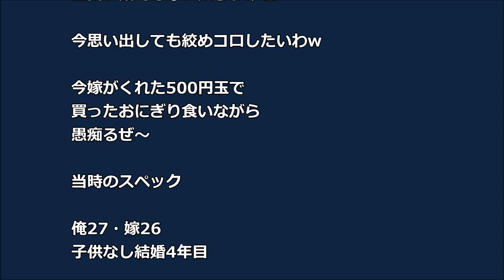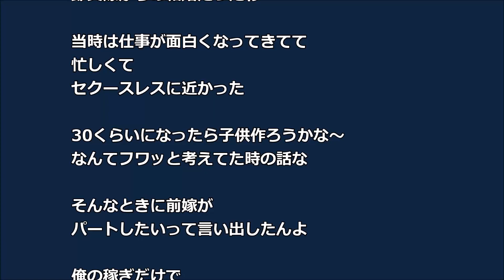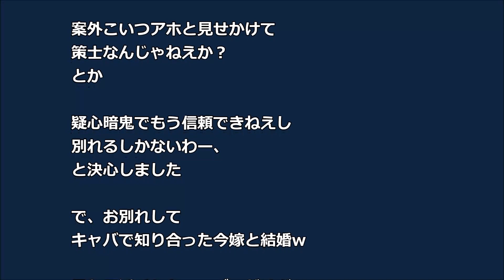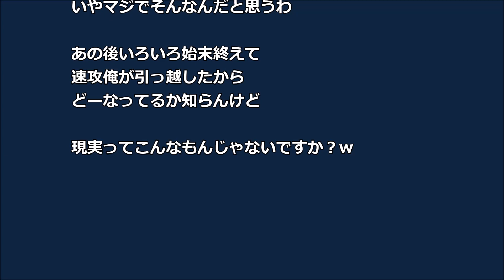仕事多忙でセク〇レス 俺「浮気してんのか？」嫁「そうだよ」